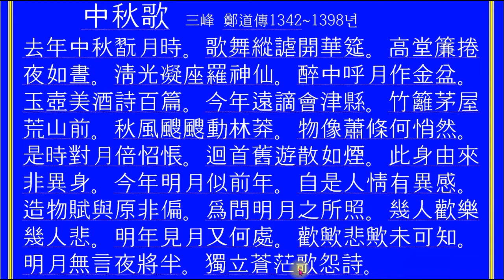동문선 선독// 중추가// 삼봉 정도전// 가을의 노래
중추가                           삼봉 정도전(鄭道傳)
작년 추석 달 구경할 때에는 / 去年中秋翫月時
화려한 자리에 가무와 농담 / 歌舞縱謔開華筵
높은 마루에 발 걷자 밤이 낮 같은데 / 高堂簾捲夜如晝
환한 자리에 신선들이 둘러 앉았네 / 淸光凝座羅神仙
취중에 달을 불러 “어와, 금동이야” / 醉中呼月作金盆
옥호ㆍ미주에 시 백 편을 지었더니 / 玉壺美酒詩百篇
금년엔 멀리 회진(나주(羅州) 서쪽 15리)골에 귀양와서 / 今年遠謫會津縣
초가집, 대 울타리, 거친 산 앞에 / 竹籬茅屋荒山前
가을 바람 우수수 수풀을 흔들고 / 秋風颼颼動林莽
쓸쓸한 물상들 어찌 이다지 초연한고 / 物像蕭條何悄然
이 밤에 달을 보니 더욱 서글퍼라 / 是時對月倍怊悵
생각해 보니 예 놀던 친구들 연기처럼 흩어졌네 / 迴首舊遊散如煙
이 몸도 작년과 다른 몸이 아니겠고 / 此身由來非異身
밝은 달 올해도 다름없건만 / 今年明月似前年
사람의 정은 때에 따라 달리 느껴지는 것 / 自是人情有異感
조물이 준 것이야 편벽된 것 아니련만 / 造物賦與原非偏
묻노라, 밝은 달아, 네가 비치는 곳에 / 爲問明月之所照
몇 사람이 즐기고 몇 사람이 슬퍼하는가 / 幾人歡樂幾人悲
명년은 또 어디서 달을 보게 되려나 / 明年見月又何處
기쁨일지 슬픔일지 모르겠구나 / 歡歟悲歟未可知
밝은 달은 말이 없고 한밤중 되려는데 / 明月無言夜將半
내 홀로 아득히 서서 원망 시를 노래하네 / 獨立蒼茫歌怨詩
ⓒ 한국고전번역원 | 양주동 (역) | 1968 자료출처 : 한국고전번역원 . 한국고전종합DB 사이버서원